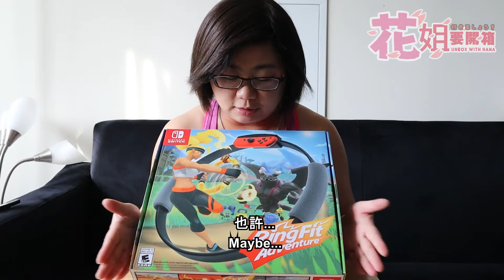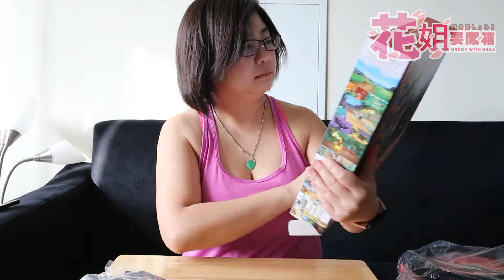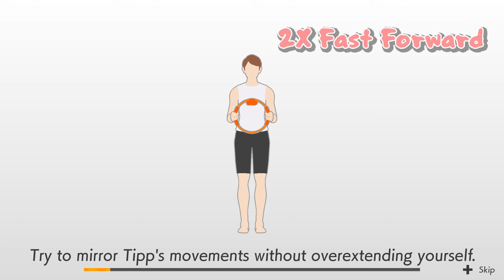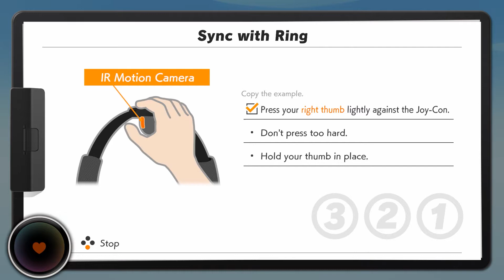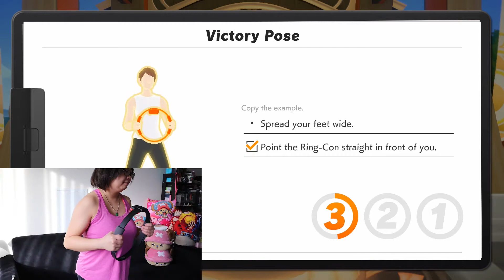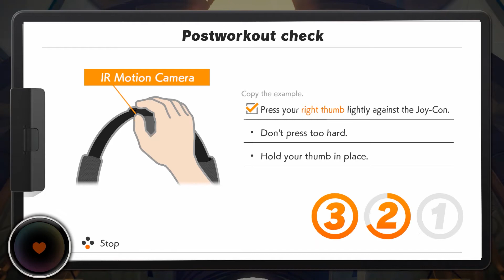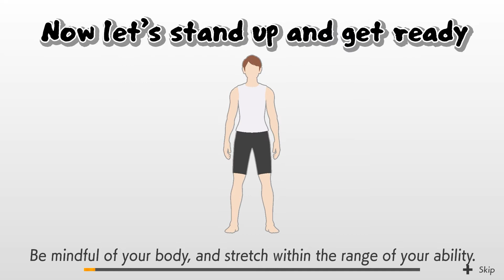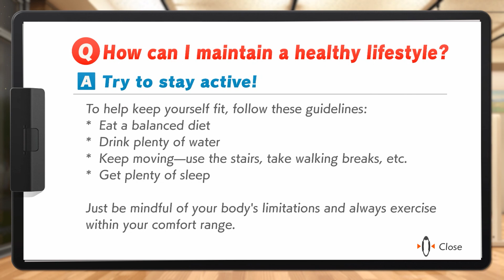[Unbox with Hana] RingFit Adventure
更多歡樂請關注►►Let's
▼ Follow 吃貨 花姐 HANAVAVA

幕後製作工作人員
▼J-HO